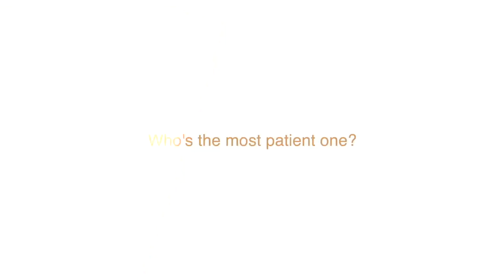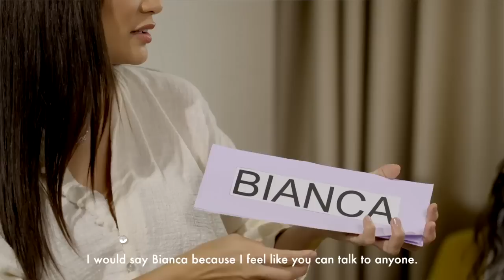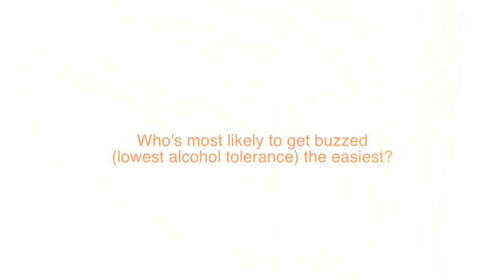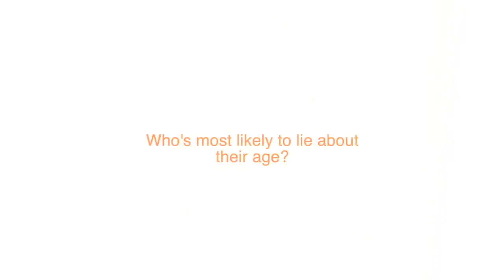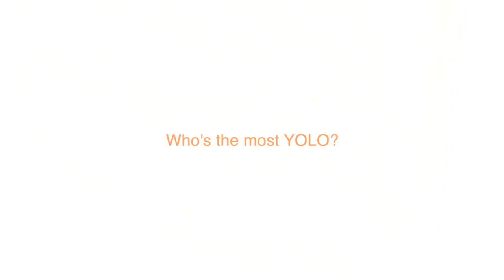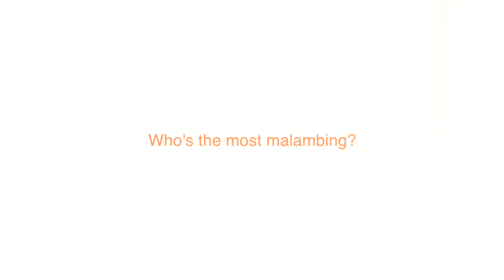Reunited with Miss World PH 2017 Laura Lehmann! | WHO'S WHO?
The Queens are reunited with their bunso - Miss World Philippines 2017, host and personality Laura Lehmann! They all competed together in BBP 2014, and in this episode they catch up by playing a round of Who's Who.

Join in on the fun & try to guess the answers! Also let us know who you identify with the most in the comments section below. :D

Personal Socials: @piawurtzbach, @bianca.guidotti, @carlalizardo_
Also follow Lau's socials: @IAmLauraLehmann @iamlauralehmann

The Queens Vlog Team:
Video Production: Ryan Audencial
Executive Producer: Vania Edralin
Producers: The Queens & V Management Group
Venue: Kingsford Hotel Manila